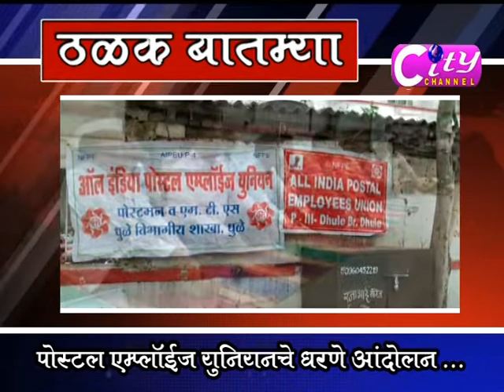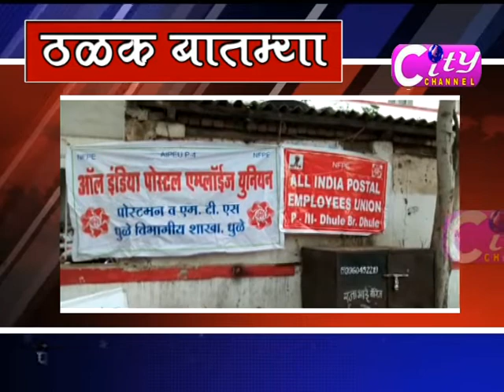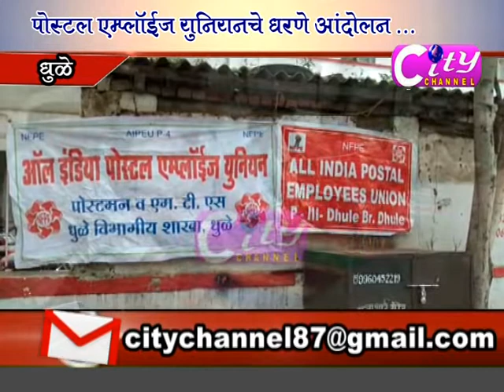Dhule City Channel 21 August 2019 Part 01